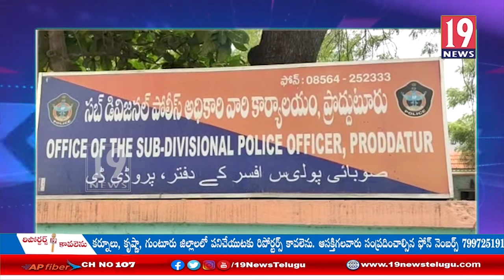ప్రజలకు హాని కలిగించే మత్తుపదార్థాలను అమ్మిన కొన్న చట్టపరమైన చర్యలు తీసుకుంటాము - డిఎస్పీ